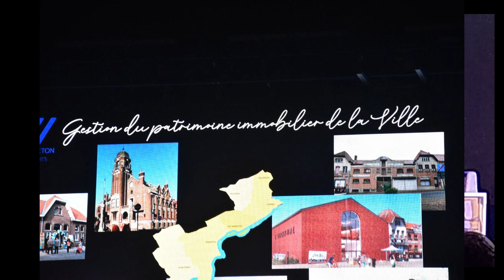Comines-Warneton Le patrimoine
Comines-Warneton
Le patrimoine